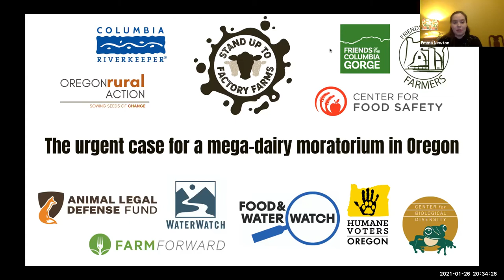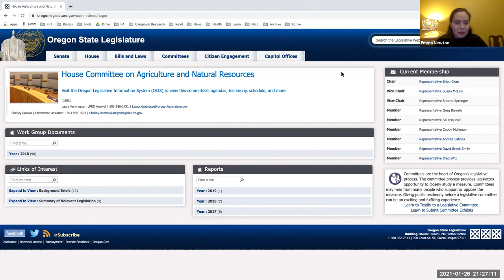The Urgent Case for a Mega-dairy Moratorium in Oregon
Hear from local experts including the Center for Food Safety’s Amy van Saun, Food & Water Watch Legal Director, Tarah Heinzen, and bill champion Representative Rob Nosse (D-42) on the impacts of mega-dairies. As well as stories from the frontlines as Eastern Oregon community members share their experience living with mega-dairies.